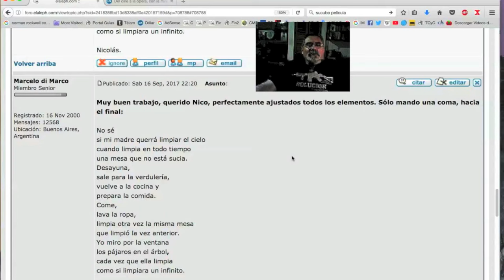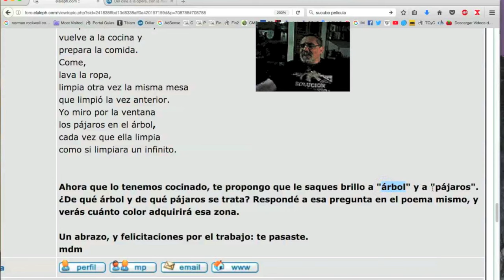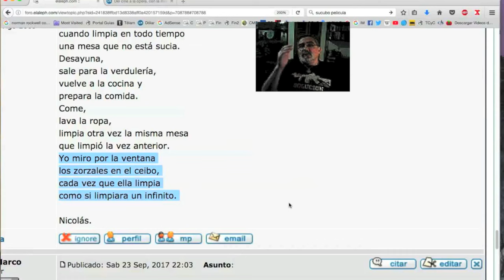1 TIP MUY sencillo ✅ para MEJORAR tus TEXTOS / 🍊Naranja # 254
¡Vuelven las NARANJAS del TCyC! ¿Qué son las NARANJAS? Son estos jugosos microtips que pueden ayudarte muchísimo a mejorar tu escritura. ¡Muchas gracias a  NICOLÁS SORIA por permitirnos ejemplificar este truco con su excelente poema!

BIBLIOGRAFÍA “Taller de corte & corrección”, de Marcelo di Marco (Buenos Aires, Sudamericana, 1a. ed., 1997 - Debolsillo Best Seller, 2022).

Y si quieren disfrutar la experiencia de ESCRIBIR CON NOSOTROS en alguno de nuestros GRUPOS DE ESCRITURA, comuníquense ya:

El primero de marzo de 2013, con producción de ZEPfilms.com, lanzó su canal Desde esta exitosa propuesta educativa, y mediante el vehemente estilo que lo caracteriza, revela semana a semana nuevos secretos sobre su gran pasión: el oficio de escribir.